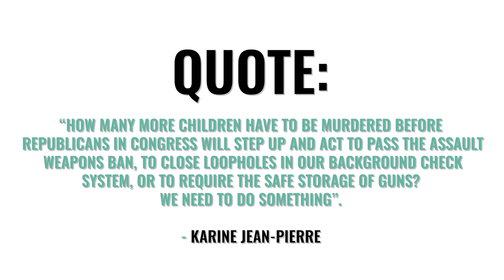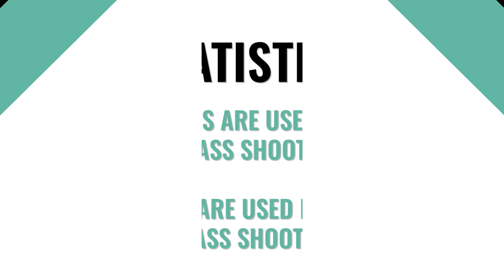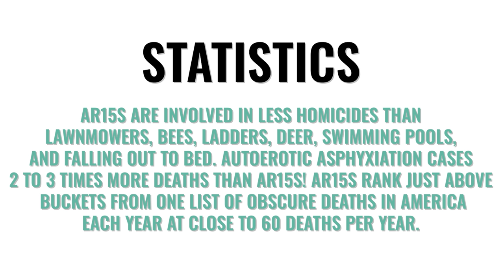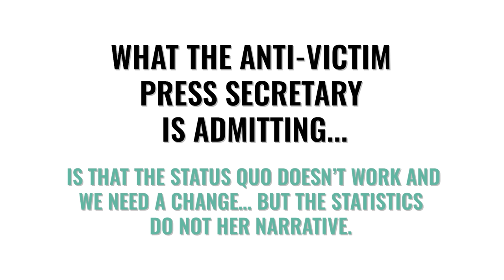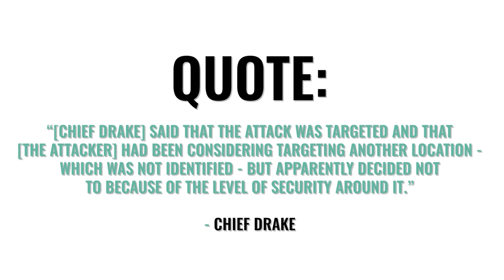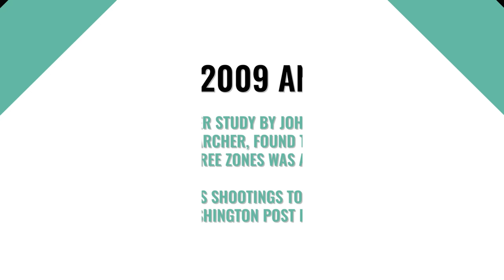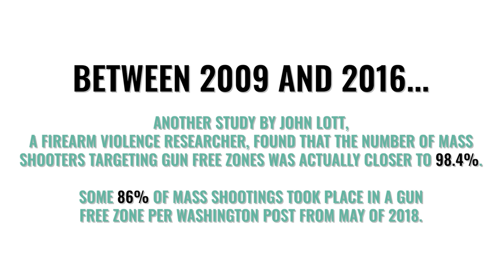Gun Control is the WRONG Solution Following Nashville School Shooting (And this is WHY)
Ex-criminal prosecutor Tom Grieve breaks down the very latest surrounding the March 27, 2023, Nashville school shooting at The Covenant School, part of The Covenant Presbyterian Church. The White House is using the opportunity to advance their gun control agenda, in the face of the overwhelming evidence and logic that what they are doing is incorrect and deeply flawed at best, at worst it is playing into the next psychopathic murderer’s hands.

The police investigating the shooting announced that the shooter was considering another target but that the other target was too protected and defended: so the killer opted for this defenseless target instead.

Armed with these facts, a rich base of statistics and studies, Tom Grieve goes to work to debunk the gun control agenda using evidence.

Link to article covering the Gun Free Zone Shooting

Link to Tennessee bill that would allow victims to defend themselves